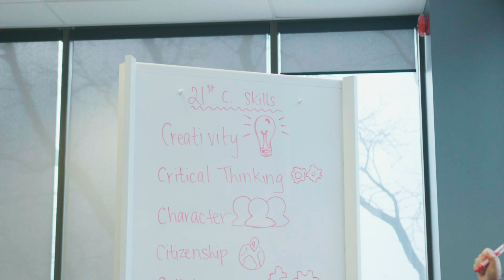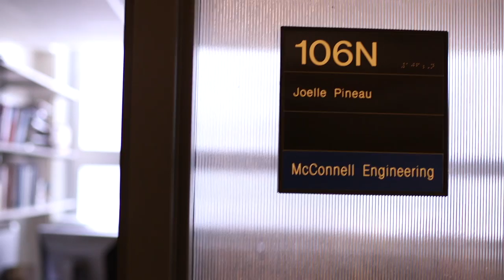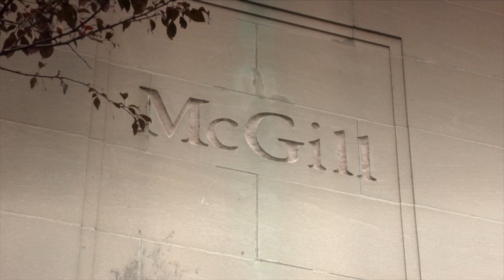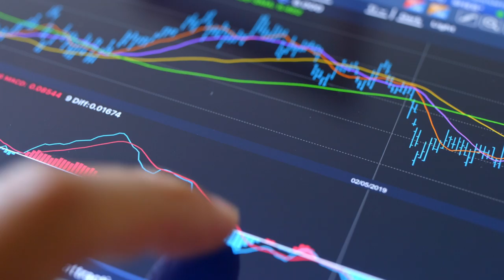Innovating with Creativity - Zoe Clarke and Dr. Joelle Pineau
Canadian Scholarship Trust Foundation is partnering with the Rideau Hall Foundation to celebrate Governor General’s Innovation Award laureates and past CST Graduate Award recipients who are following in their footsteps as they prepare themselves for an ever-evolving world. The award laureates and recipients exhibit key skills across various disciplines and industries that are important in navigating an ever-changing world where learning and innovation go hand in hand. We call this group Inspired Innovators.

Meet the CST Inspired Innovators
Dr. Garnette Sutherland and Hunster Yang
Dr Ron and Dr. Marianne Ignace, Audra Renyi, and Kristina Springer
Jad Saliba and Elizabeth Paradis
Sweet Dreams and Grace Jin
Dr. Joelle Pineau and Zoe Clarke
SmartICE, David Brown and Jacky Deng